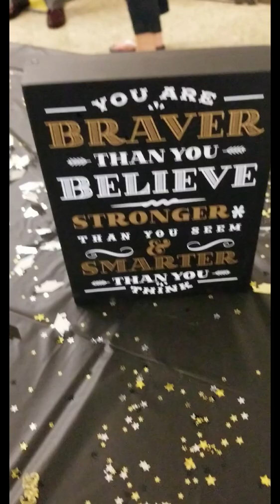Kimmy's Graduation Class of 2019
Kimberly Graduates from High School Class of 2019. She worked very hard and was bullied along the way. But she never gave up and never gave in NEVER LET A BULLY WIN. When they do they take away your dreams not theirs. Congrats to all the Graduating Classes of 2019 you did